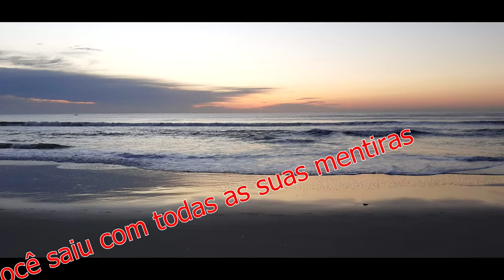MAGGIE MACNEAL - ONLY LOVE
vídeo